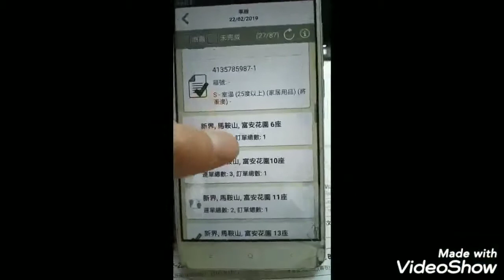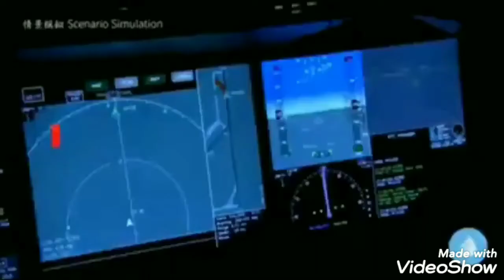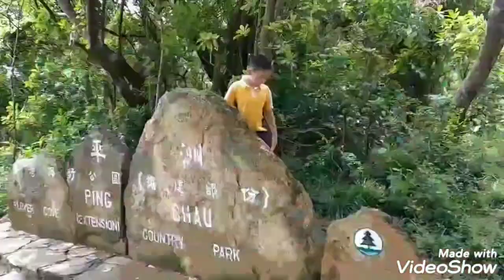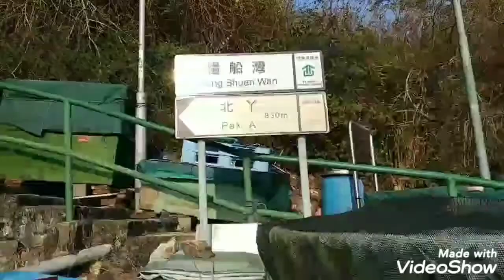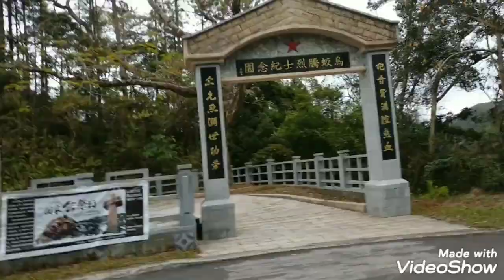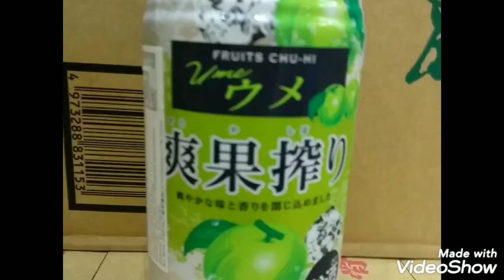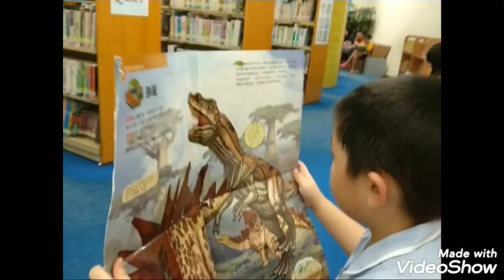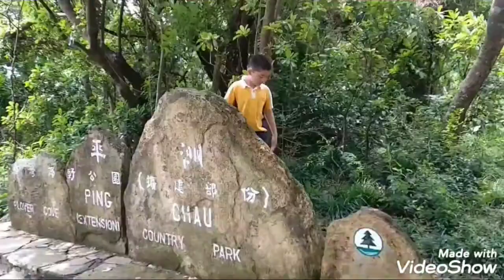Das lokale Leben der Aborigines in Hongkong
Watching movie & home-schooling English from the quotes:
James Pond GoldenEye:

[Bond] "Moneypenny, I'm Devastated. Whatever Would I Do Without You?"
[Moneypenny] "As Far As I Can Remember, James, You've Never Had Me."